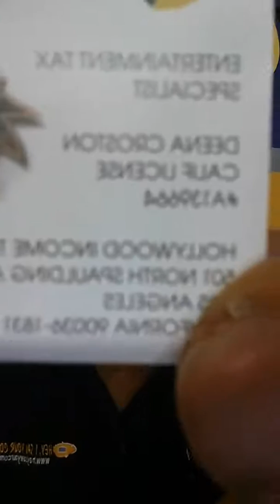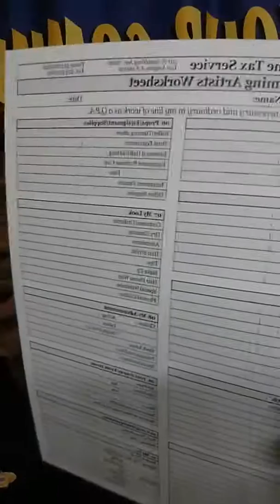It's Tax Season Use My Tax Guy Ask for the Mike Pointer Discount!